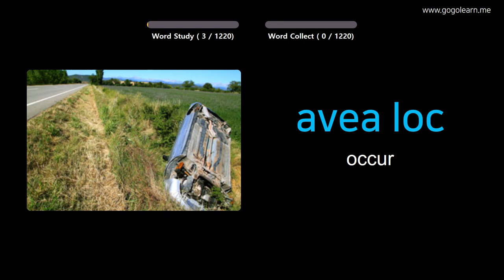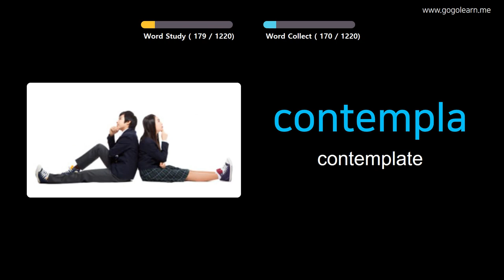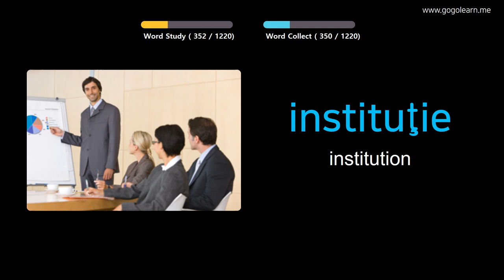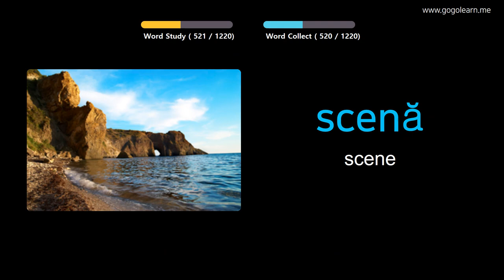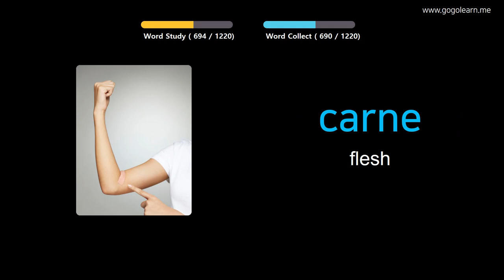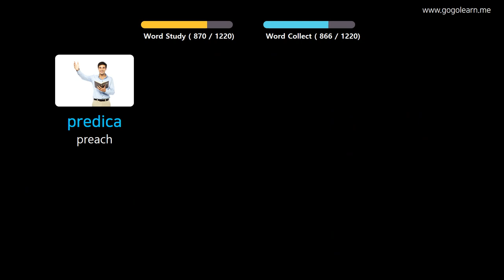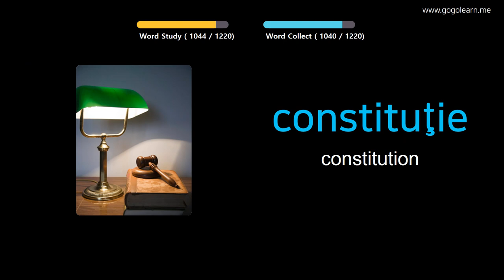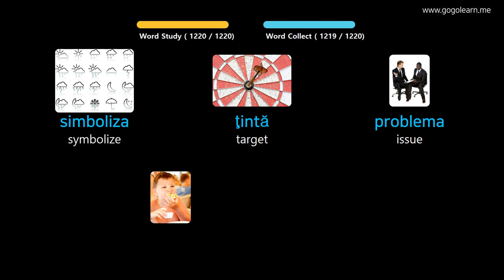Learn Romanian Through Pictures |Romanian Vocabulary Student | Golearn